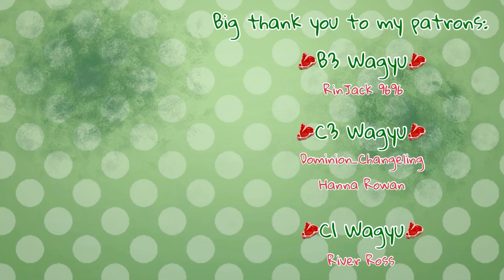Renaissance’s Cute Little Body | Rottmnt Little Sister AU comic dub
Based on a text my grandmother sent my brother about me.

I want to give a huge shoutout to my 🥩B3 Wagyu🥩 Patron RinJack 9696, and my 🥩C3 Wagyu🥩 Patrons Dominion_Changeling and Hanna Rowan, and my 🥩C1 Wagyu🥩 Patron River Ross! It means more to me than you can ever imagine.

Other social medias:
Archive of our Own-- Ren_is_Random